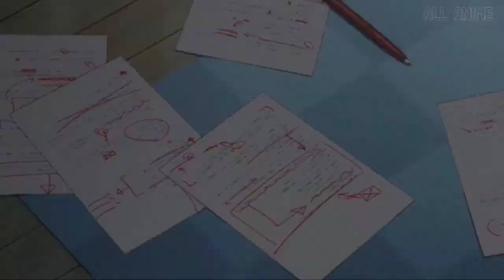SAEKANO MOVIE - IMPOSSIBEL [ AMV ]